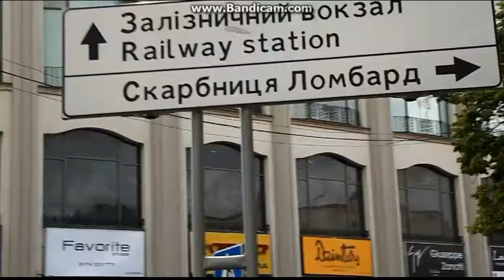Прогулянками вулицями міста Львів.Чатина №5. Walking the streets Lviv.Part №5.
Звичайна прогулянка містом Львів. Всі запитання і також ідеї запропонувати потрібно в групах в соціальних мережах.
                                 English
Normal walking Lviv city. All questions and offer ideas also need groups in social networks. .Looking forward to your new ideas.